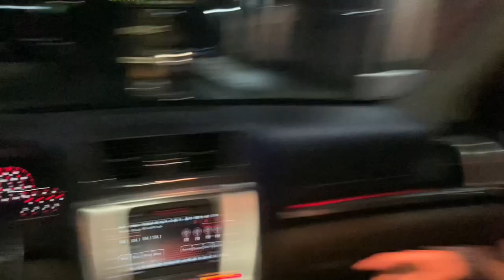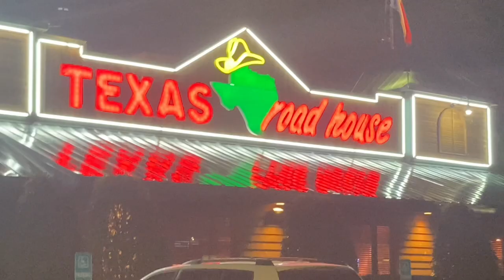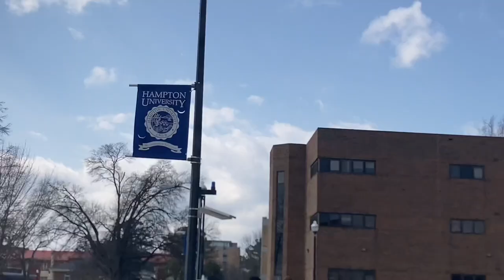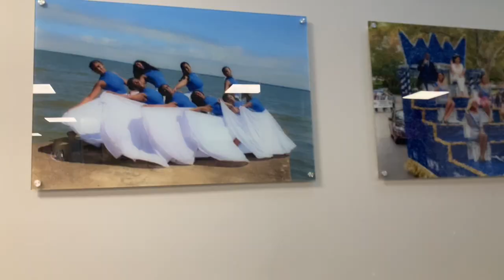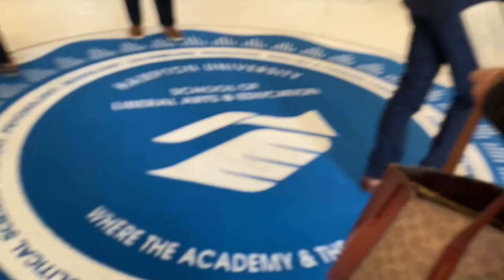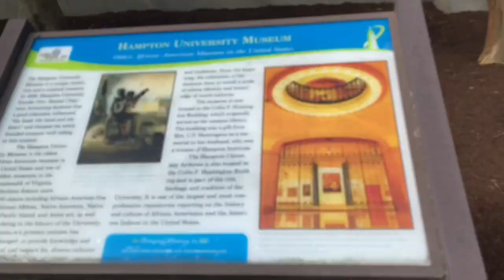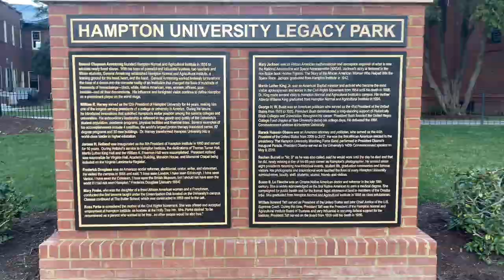Hampton University Tour💙🤍 \ my dream school😍\Travel Vlog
My DREAM COLLAGE \ Hampton University\Travel vlog

guys, I hope you enjoy the video I travel to my dream college, Hampton University. this is a historically black college that I cannot wait to attend after I graduate in 2026. I am legacy. Both of my parents went here and I’m proud to share this beautiful campus with you guys. Enjoy the video.💙🤍

dm on instagram: @maatdawson

QUESTIONS: answer all questions in the comment section!

What’s your dream college?

Do you want to go to HBCU?

Why is it important as a black person to go to an HBCU?

Who is the real HU?